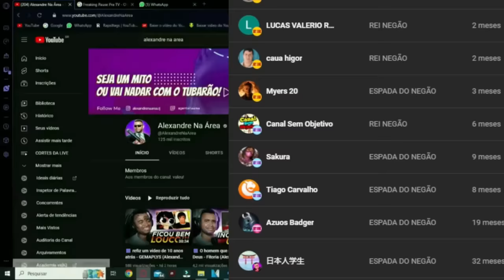MURDER DRONES – Episódio 1 PILOTO @GLITCH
💻 Configurações do meu PC:

Processador: Fx 8320e
Mobo: Ga970 USB3
GPU: GTX 1660 Super GDDR6